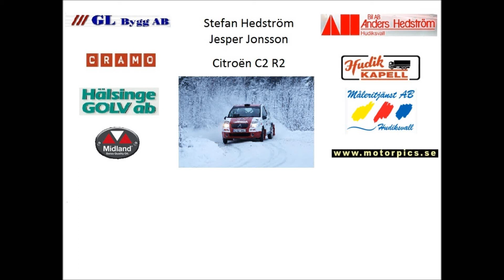Härjedalspokalen 2013 SS3 Citroën C2 R2 Stefan Hedström / Jesper Jonsson